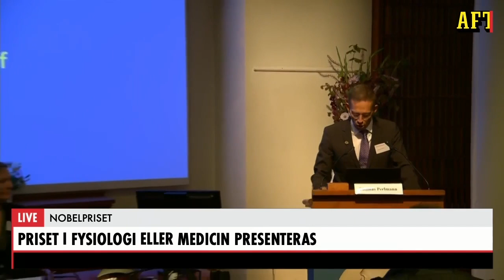Svenske Svante Pääbo tilldelas Nobelpriset i medicin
Nobelpriset i medicin tilldelas svensken Svante Pääbo ”för upptäckten om arvsmassan hos utdöda homininer och mänsklig evolution”, meddelar Nobelkommittén.